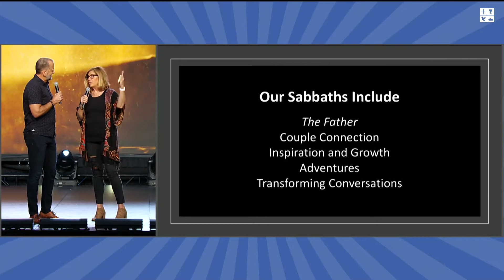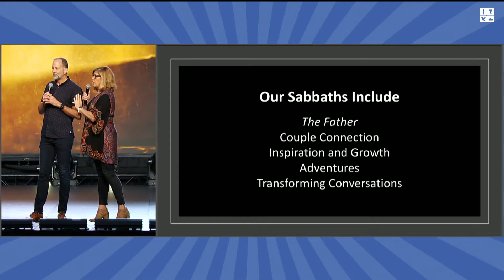The art of maintaining a healthy lifestyle in ministry